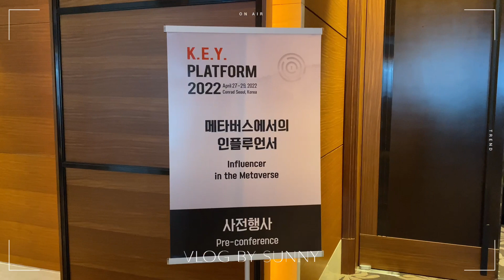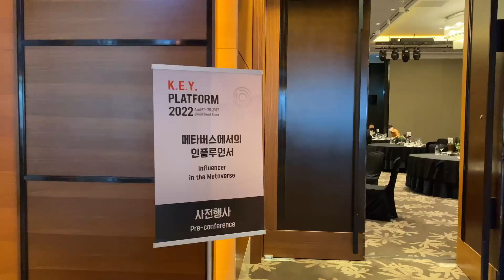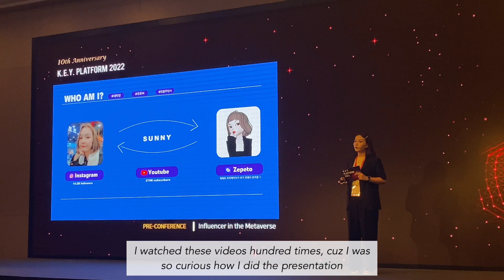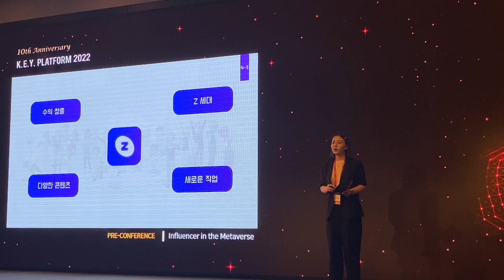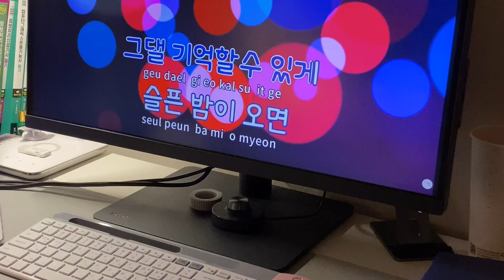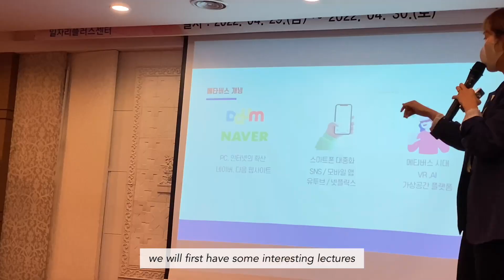Life updates 🇰🇷 | I’m back, what I’ve been doing, my first challenge | SunnyVlog 산니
🌸 Get The Spring Discounts!

2. Song: Korean Aesthetic Music - Stay A Minute (Pilo)

SunnyVlog🐣